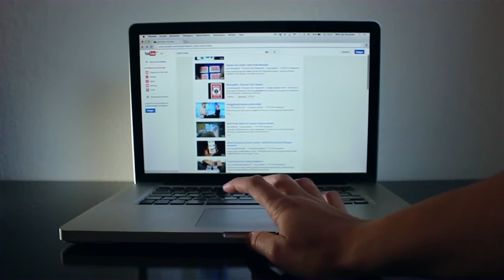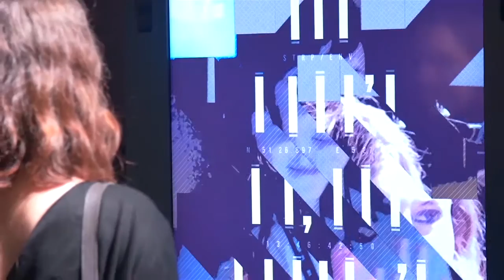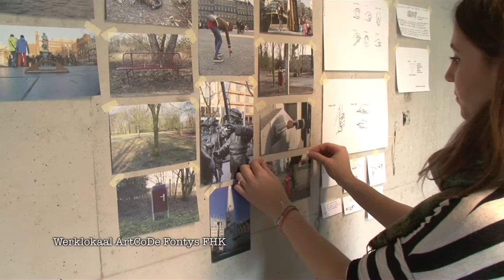Britt van Kruchten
Genomineerde Jacques de Leeuw Prijs 2016
Academy for Art, Communcation and Design (ArtCoDe)
Fontys Hogeschool voor de Kunsten